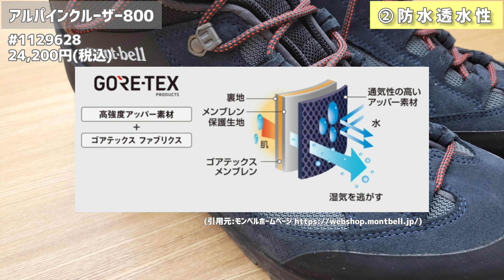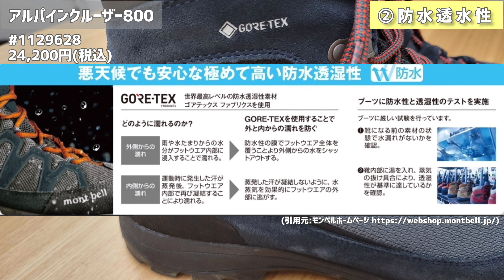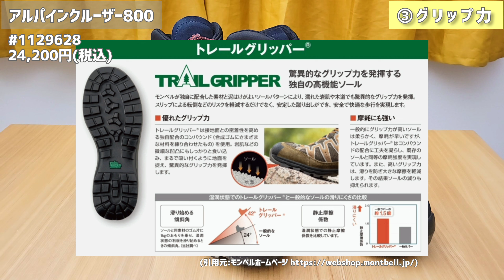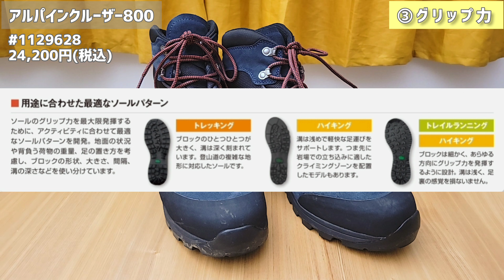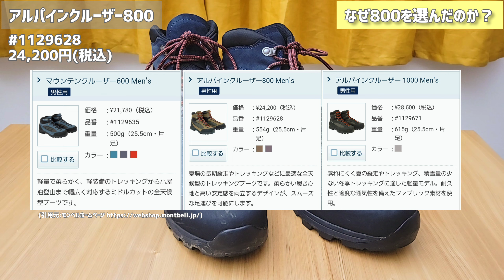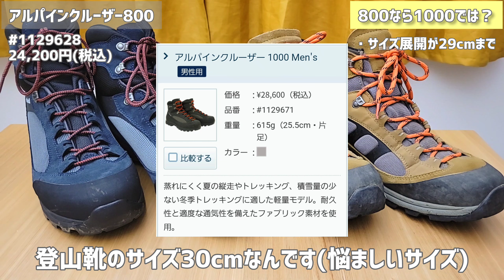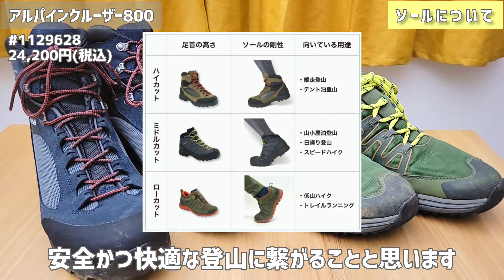【モンベル】アルパインクルーザー800【登山道具】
今回はアルパインクルーザー800のご紹介です！ハイカットの登山靴で、縦走登山やテント泊登山に最適なフットウエアです。
特長を3つとどうして800を選んだのかご紹介しています。
登山ハイシーズンに向けてぜひご覧いただけたらと思います^^

〇モンベル公式オンラインショップ
（動画内の引用先）

【サングラス1号🕶️】
主にモンベルの登山道具を紹介する動画を配信しています！
【自己紹介🕶️】
・モンベル好き(メンバーズカードはダイヤモンド)
特に好きな花はサンカヨウ
・camera:Galaxy S21 5G

⛰YAMAPで最近の登山日記を掲載中！
山での景色やお花など写真をアップしています^^

【サングラス1号のおすすめ動画^^】
〇【モンベル】まず揃えたい！登山道具シリーズvol.1 初心者さんにもオススメ【三種の神器】